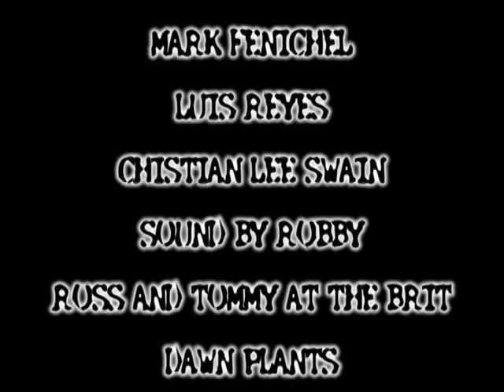Crimes of Passion Band at Leukemia/Lymphoma Benefit doing Rebel Yell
First video of 4 from Crimes of PAssion featuring Juliana Tarter on guitar, Christian Lee Swain on vocals, Ryan on bass, and  Brian on drums. MC Mark Fenichel and Luis "Gene Simmons" Reyes